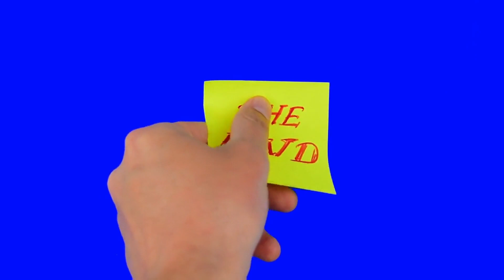The Aftermath: What if Humans Suddenly Went Extinct?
In this thought-provoking video, we explore what would happen if humans suddenly disappeared from the planet. From the decline of modern systems to the flourishing of animal populations, we consider the potential consequences of a world without humans. Join us as we imagine a future where the natural world reclaims the earth and a new ecosystem emerges.